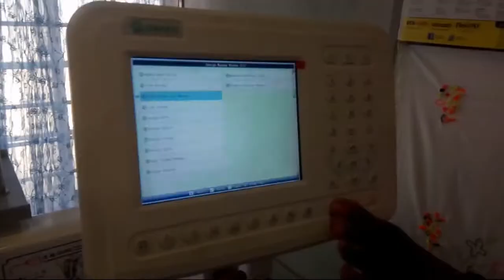DANHIKO TRAINING CENTRE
DANHIKO Training Center Video